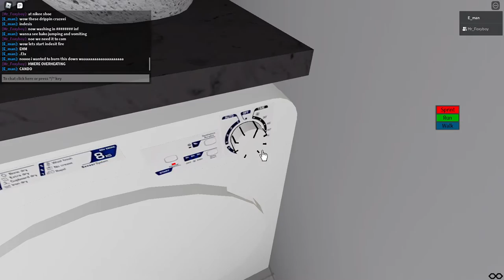We destroy washing machines on roblox #20